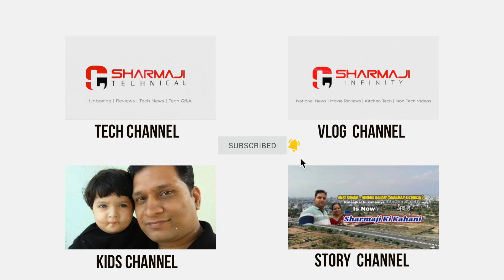सोम रस से स्नान , खीर का भोग ( शरद पूर्णिमा विशेष )